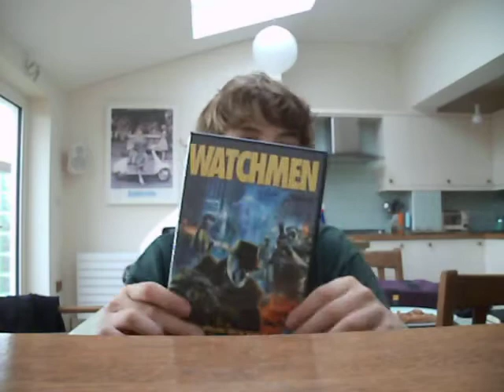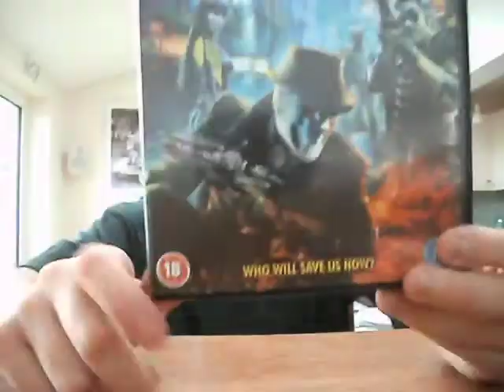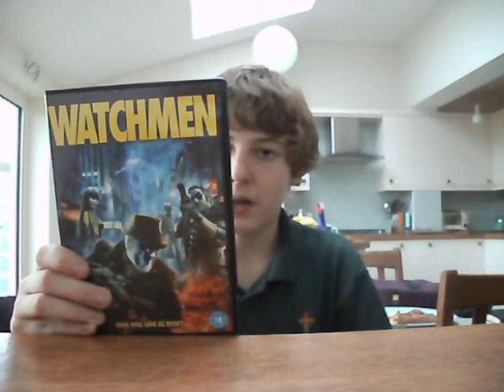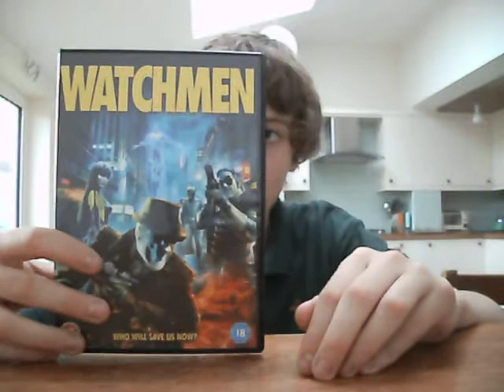Film choice of the week superhero week Review:watchmen EPISODE1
my first debut of my new segment of review this weeks superhero week and it is zack snyders watchmen